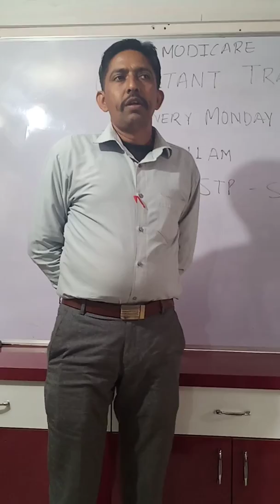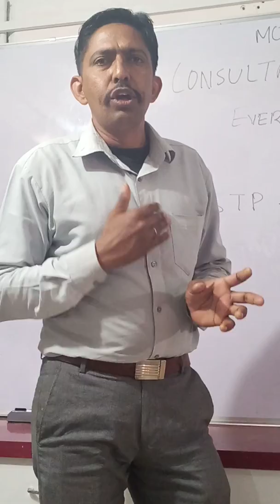Modicare Ex Army Man Mr Karan Singh